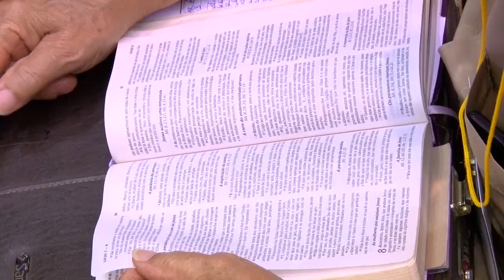Message 10 - The Church in Ephesus (8)